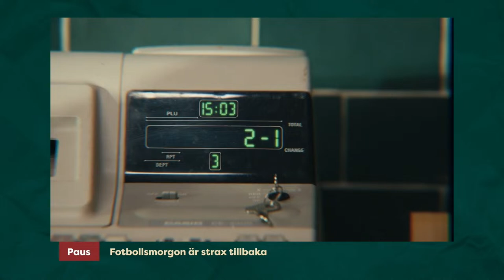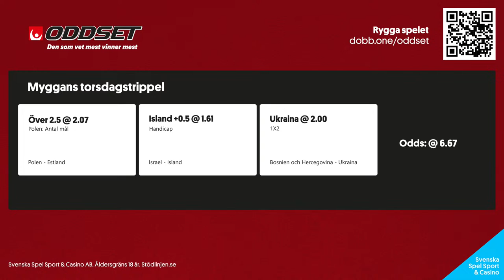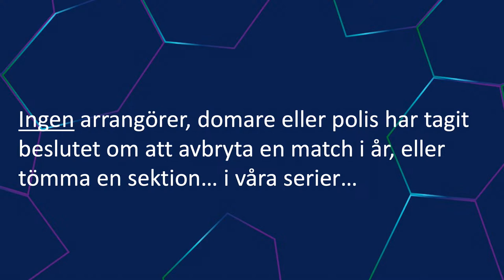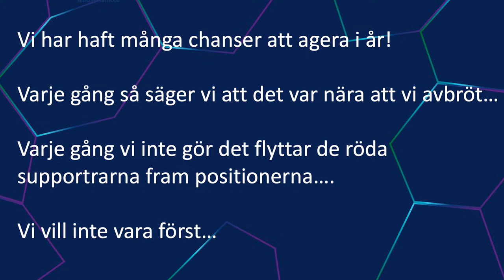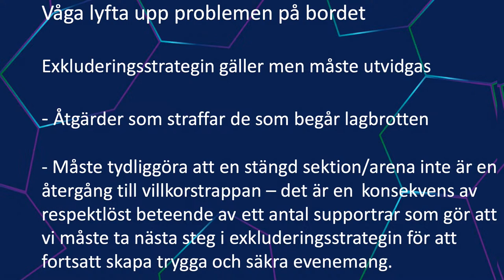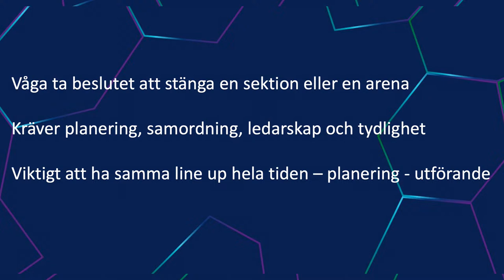Live från landslagssamlingen | Hårdare tag mot stök i allsvenskan | Så reagerar GAIS på bottentipset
Fotbollsmorgon 20/3
Programledare: Axel Insulander
I studion: Per Frykebrant & Elaf Ali
Gäster i studion: Oskar Månsson & Viktor Asp
Gäster på länk: Olof Lundh, Adam Ladebäck, August Wängberg & Mak Lind

0:00 Programstart
2:10 Panelen snackar sömn
6:27 Elaf Ali om relationen till fotboll
16:52 Elitdomaren Adam Ladebäck reder ut nya regeländringarna
33:08 August Wängberg om GAIS återkomst till Allsvenskan
50:30 Inslag från Upptaktsträffen med karaoketema
1:05:17 Myggans speltips
1:14:37 Olof Lunds landslagsrapport från Porto
1:39:37 Oskar Månsson & Viktor Asp om nya podden samt konflikten i svensk fotboll
2:14:25 Mak Linds tankar inför Häckens kvartsfinal mot PSG